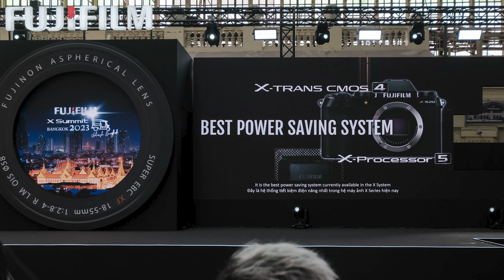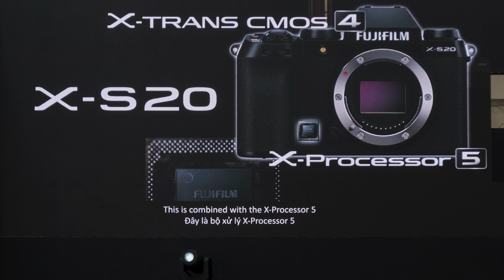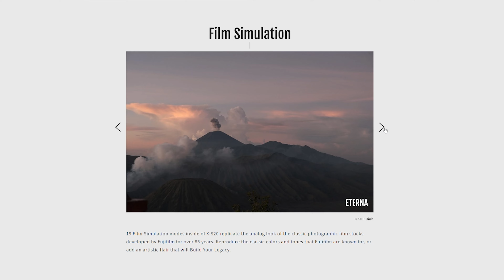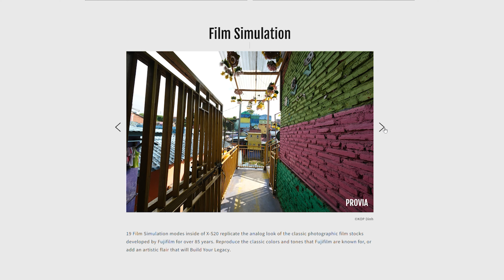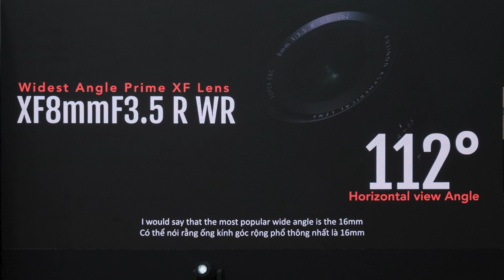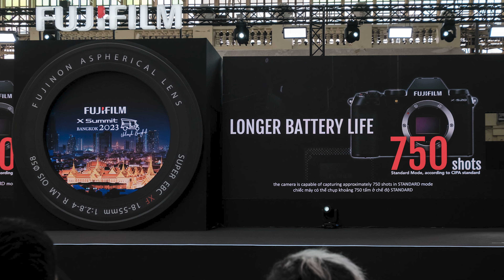Trên tay máy ảnh Fujifilm X-S20 và ống kính XF 8mm f3.5 R WR